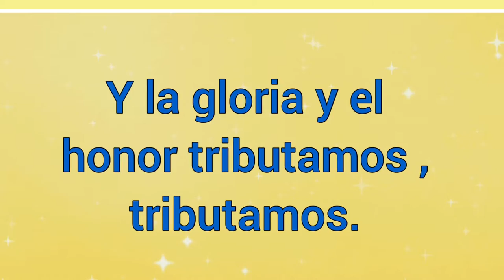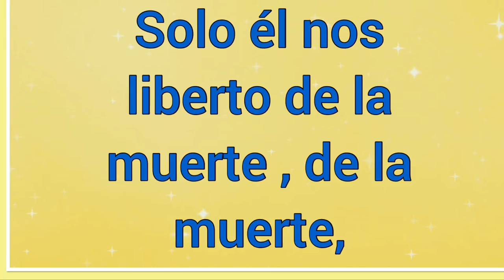Solo A Ti, Dios Y Señor ~ Letra 🎵